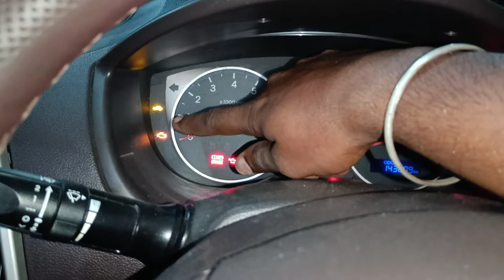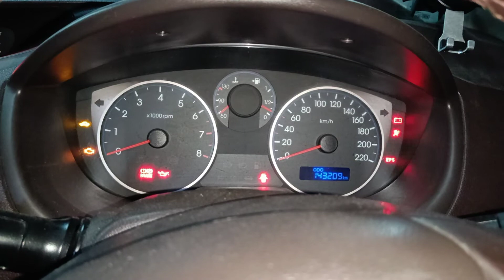engine not starting i10, i20 petrol vechile ecm problem subscribe my videos